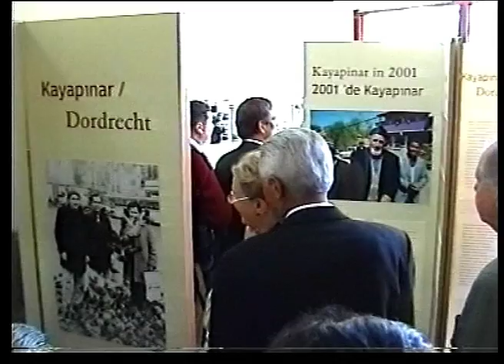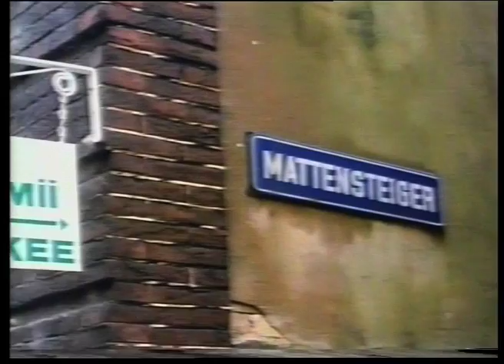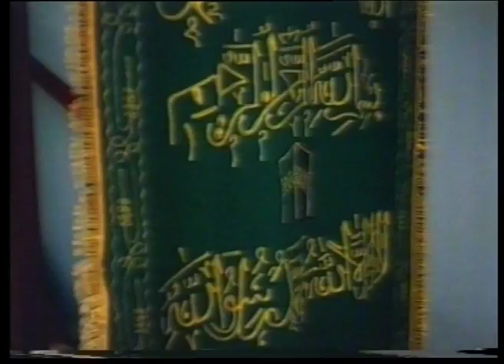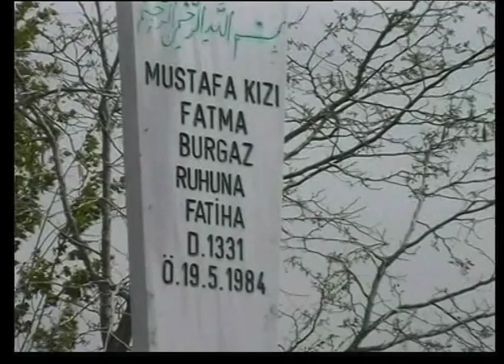Kayapinar; Turkse Dordtenaren, generaties later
Documentaire over de roots van Turkse Dordtenaren. Uit onderzoek van DiEP (stadsarchief) blijkt dat veel turkse Dordtenaren uit hetzelfde dorp komen; Kayapinar, midden-Anatolie. In deze documentaire wordt een beeld geschetst van de migratie naar Dordrecht. Ook te zien op